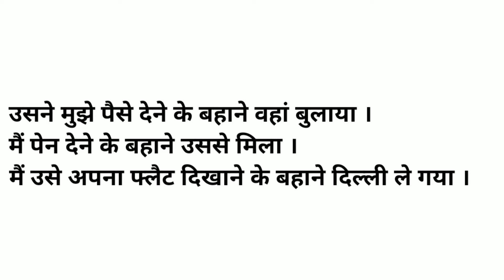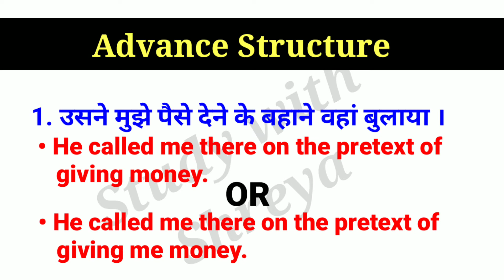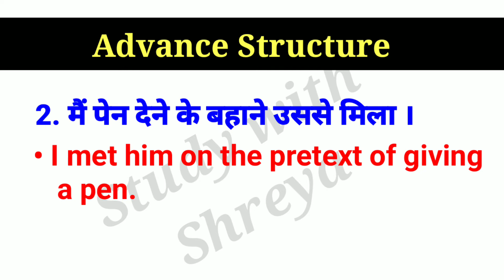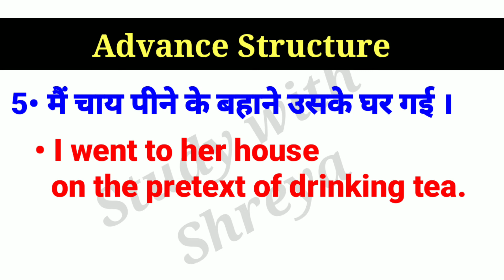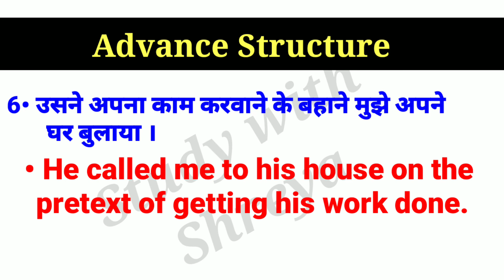Advance Structure || " के बहाने " wale sentences ki English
Hello friends,
                       I am Shreya and welcome to Study with Shreya. In this video, we will learn the English of Sentences in " ke bahaane ".